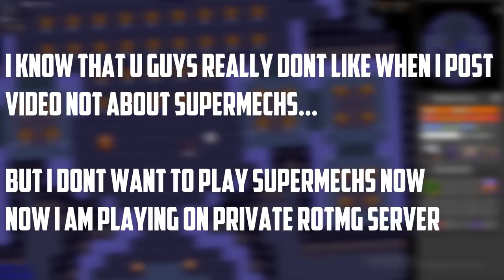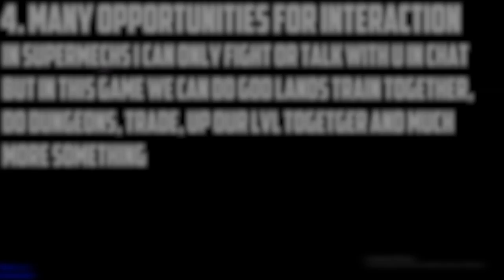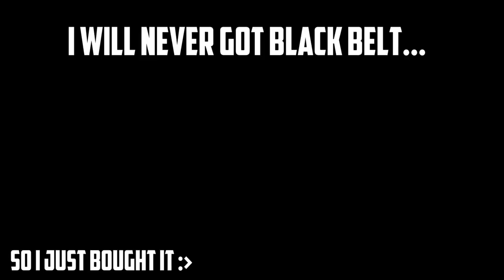[Valor] Loot and dungeons montage with Larry Gun